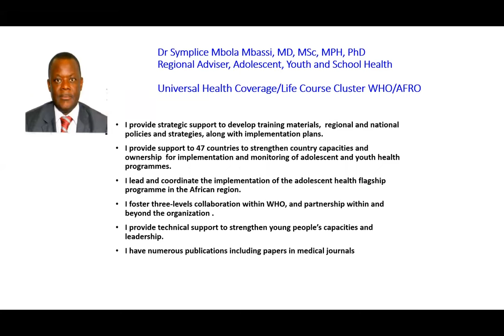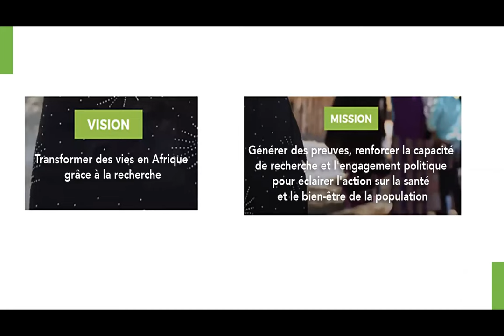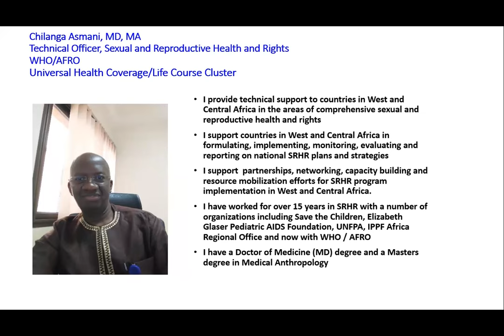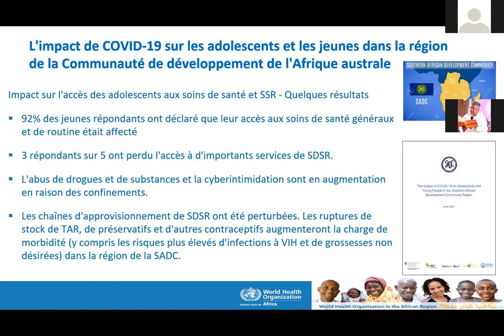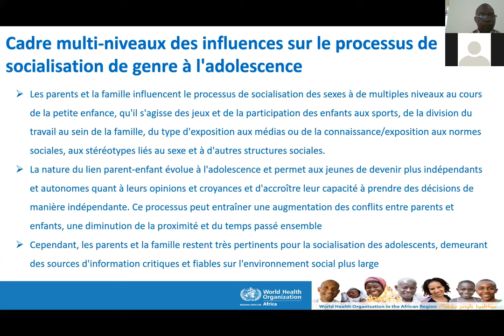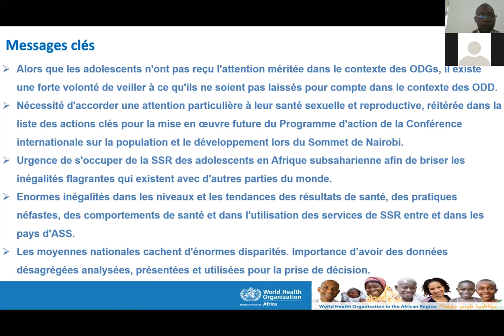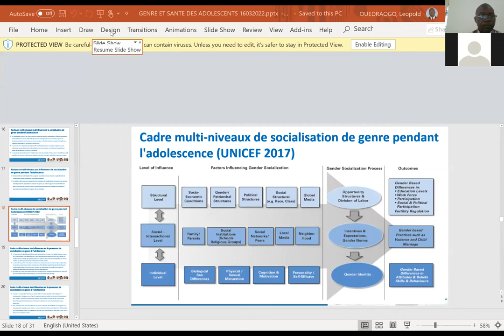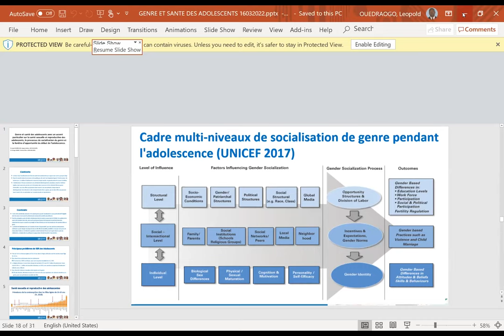Gender and Adolescent Health: A Special Focus on Sexual Reproductive Health (Webinar 1)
Adolescence is a time of enormous transition as youth and young adults navigate their way towards adulthood. This webinar will focus on understanding adolescent health and development through the lens of adolescent sexual and reproductive health and gender socialization.

This event is hosted by the Global Early Adolescent Study at Johns Hopkins Bloomberg School of Public Health in partnership with the African Population Health Research Center (APHRC), Human Reproduction Programme, World Health Organization (WHO), and IESPAC.